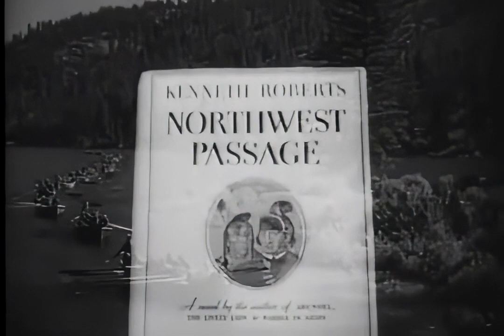Trailer - Tempestades D'alma (1940)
O professor Viktor Roth (Frank Morgan) leva uma vida tranquila nos Alpes da Alemanha ao lado da sua esposa, seus enteados e sua filha Freya (Margaret Sullavan). No dia do seu sexagésimo aniversário, Adolph Hitler toma o governo e a vida de sua família se tornará um pesadelo. Judeu e professor universitário renomado e muito respeitado, ele passa a ser perseguido pelo regime quando o país se afunda ainda mais no totalitarismo. Os valores humanistas e a amizade são postos à prova, enquanto a sociedade é dilacerada pelas divisões ideológicas. O amor entre Freya e Martin (James Stewart) também é afetado pelas circunstâncias, pois à medida que a perseguição aos judeus aumenta e a intolerância se espalha, a família Roth enfrenta um dilema: fugir do país ou permanecer e lutar contra a opressão.

Elenco: Margaret Sullavan, James Stewart, Robert Young
Direção: Frank Borzage
Produtor: Frank Borzage, Victor Saville
Roteiro: Claudine West, Hans Rameau, George Froeschel
Fotografia: William H. Daniels
Título original: The Mortal Storm
Ano de produção: 1940
Pais de Produção: Estados Unidos
Formato de tela: 4X3
Cor: P&B
Duração Aprox.: 100 min.
Idioma: Inglês, Português
Legendas: Português